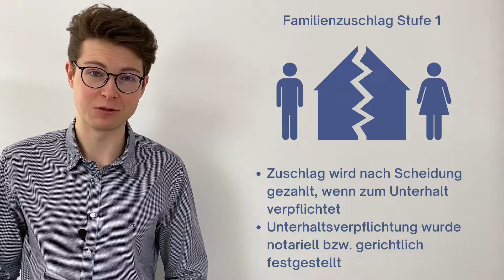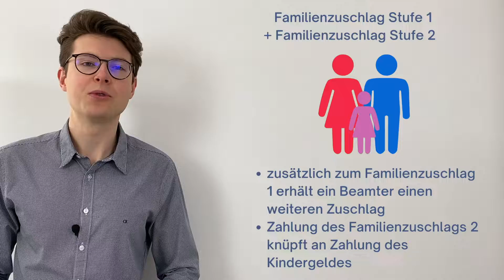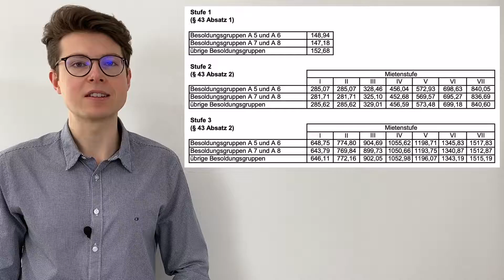Familienzuschlag für Beamte einfach erklärt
Der Familienzuschlag für Beamte kann unter bestimmten Voraussetzung zuzüglich der Bezüge je nach Amt gezahlt werden. Dabei gibt es verschiedene Situationen, welche zum Bezug des Zuschlags berechtigen können, denn dieser greift nicht nur bei Ehepaaren oder eingetragenen Lebenspartnerschaften. Sehen wir uns also den Familienzuschlag genauer an!

Hast du Fragen zum Thema? Dann schreiben mir einen Kommentar!

Hier gelangst du zur Übersicht aller Ausbildungsberufe sowie dualer Studiengänge bei den Behörden:

Möchtest du selbst eine Beamtenlaufbahn einschlagen?
Trainiere jetzt mit unserem Online-Testtrainer für das Auswahlverfahren! Je nach Laufbahn bzw. Behörde bieten wir verschiedene Testtrainer sowie Bücher für die Vorbereitung auf den Einstellungstest sowie Assessment-Center und strukturiertes Interview an: